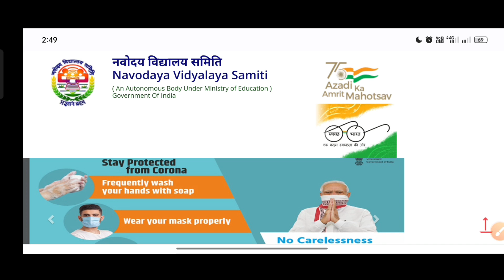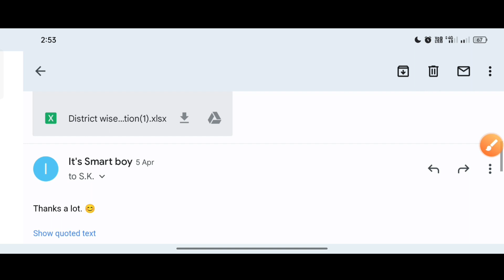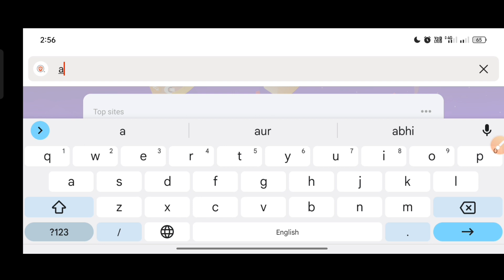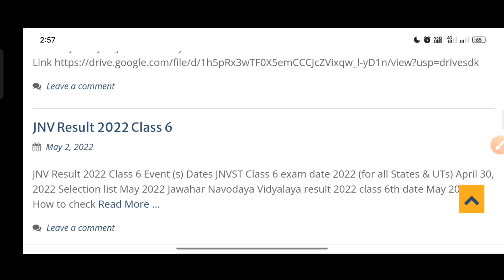Navodaya Vidyalaya Entrance Exam Class 6th Result 2022 | Navodaya Result 2022 class 6th#jnv#नवोदय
Navodaya Vidyalaya Entrance Exam Class 6th 2022 | Navodaya Result 2022 class 6th#jnv#नवोदय

navodaya vidyalaya
jnvst
जवाहर नवोदय विद्यालय
नवोदय
नवोदय विद्यालय
jnv entrance exam
navodaya school
नवोदय स्कूल
jnv coaching
jnv maths